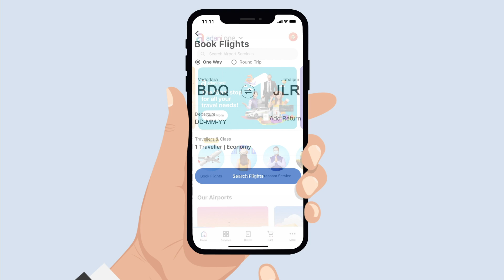Adani One | Vadodara to Jabalpur flight booking